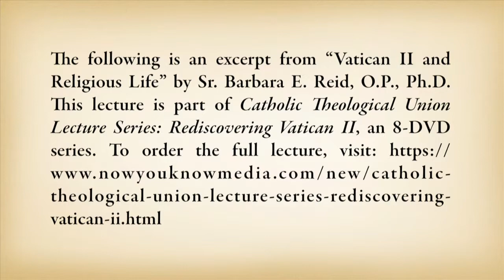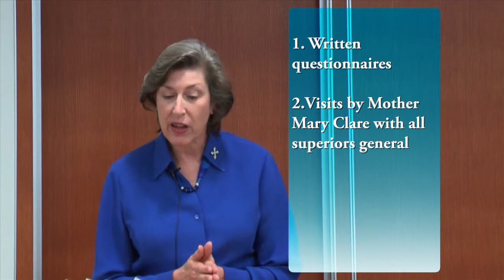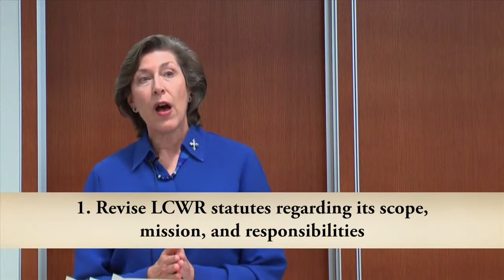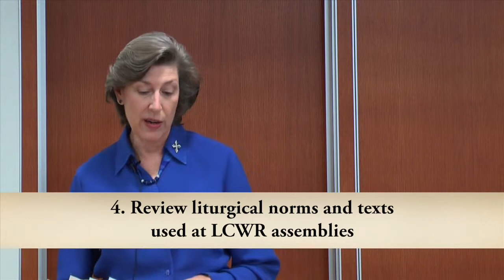"Vatican II and Religious Life" by Sr. Barbara E. Reid, O.P., Ph.D.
The following is an excerpt from "Vatican II and Religious Life" by Sr. Barbara E. Reid, O.P., Ph.D. Here, Sr. Reed discusses the state of religious life today. This lecture is part of Catholic Theological Union Lecture Series: Rediscovering Vatican II, an 8-DVD series.